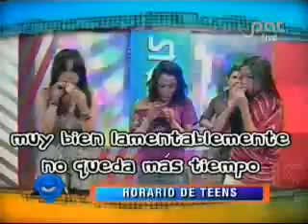HORARIO DE TEENS 16 01 2012@NQV BOLIVIA